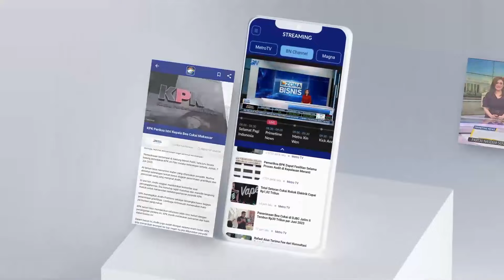RK-Suswono Hadiri Deklarasi Dukungan di Kelapa Gading [Metro Siang]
MetroTV, Ridwan Kamil-Suswono mendatangi wilayah Kelapa Gading untuk menyaksikan langsung deklarasi dukungan yang dibuat oleh sejumlah pihak.